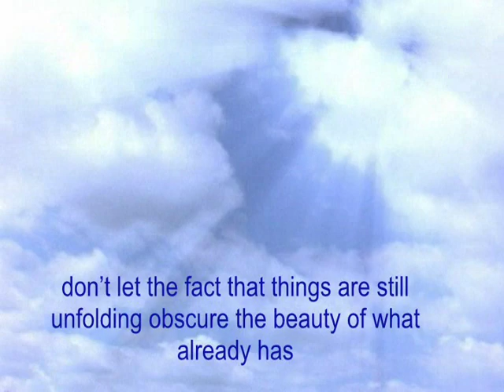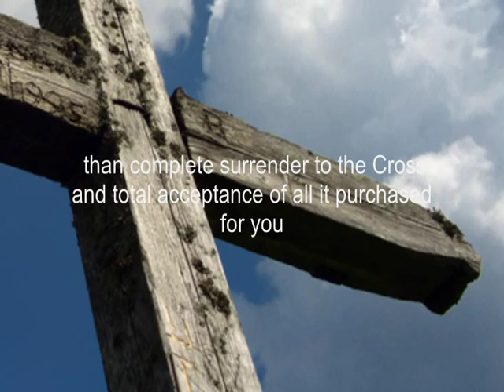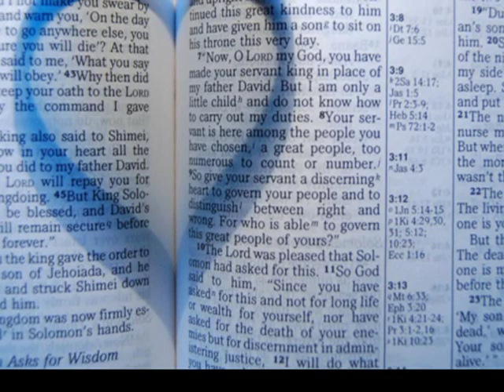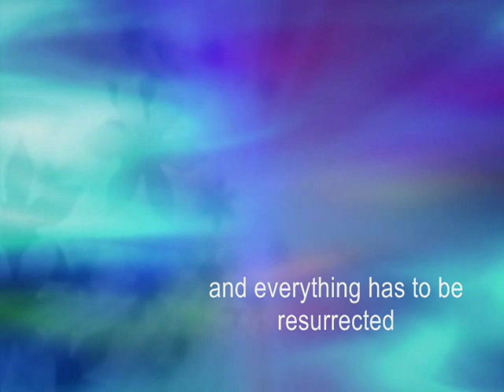Sow and reap Words by Brenda Craig Music by Cathy Mart Worship soaking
"One word from Him has the power to change everything in its path..."